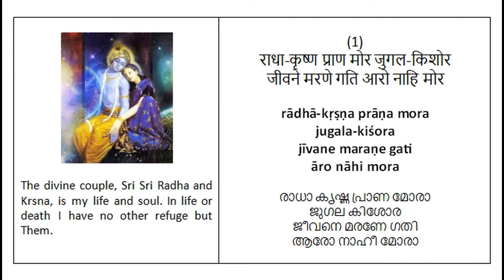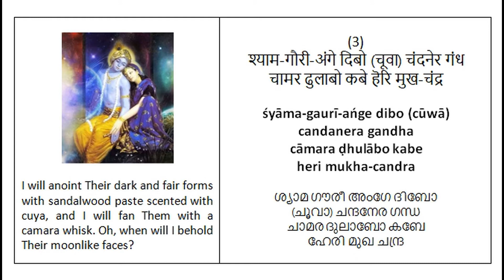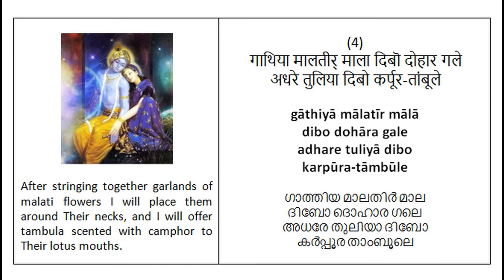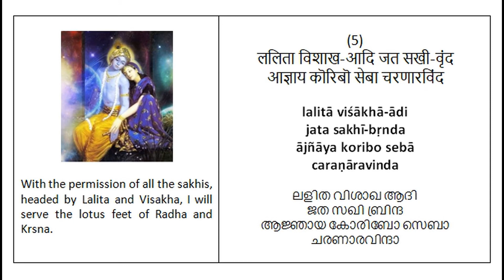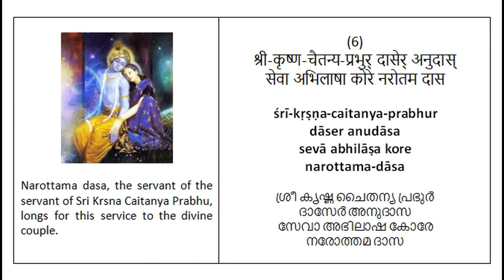PURUSHOTTAM month special- Radha Krsna Prana Mora... by Sneha Gopinath | SRG old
Kirtan SRG old

Song Name: Radha Krsna Prana Mora
Official Name: Sakhi Vrnde Vijanpti Song 1
Author: Narottama Dasa Thakura

(1)
rādhā-kṛṣṇa prāṇa mora jugala-kiśora
jīvane maraṇe gati āro nāhi mora

(2)
kālindīra kūle keli-kadambera vana
ratana-bedīra upara bosābo du'jana

(3)
śyāma-gaurī-ańge dibo (cūwā) candanera gandha
cāmara ḍhulābo kabe heri mukha-candra

(4)
gāthiyā mālatīr mālā dibo dohāra gale
adhare tuliyā dibo karpūra-tāmbūle

(5)
lalitā viśākhā-ādi jata sakhī-bṛnda
ājñāya koribo sebā caraṇāravinda

(6)
śrī-kṛṣṇa-caitanya-prabhur dāser anudāsa
sevā abhilāṣa kore narottama-dāsa

TRANSLATION

1) The divine couple, Sri Sri Radha and Krsna, is my life and soul. In life or death I have no other refuge but Them.

2) In a forest of small kadamba trees on the bank of the Yamuna, I will seat the divine couple on a throne made of brilliant jewels.

3) I will anoint Their dark and fair forms with sandalwood paste scented with cuya, and I will fan Them with a camara whisk. Oh, when will I behold Their moonlike faces?

4) After stringing together garlands of malati flowers I will place them around Their necks, and I will offer tambula scented with camphor to Their lotus mouths.

5) With the permission of all the sakhis, headed by Lalita and Visakha, I will serve the lotus feet of Radha and Krsna.

6) Narottama dasa, the servant of the servant of Sri Krsna Caitanya Prabhu, longs for this service to the divine couple.